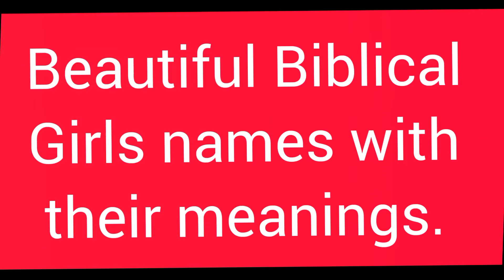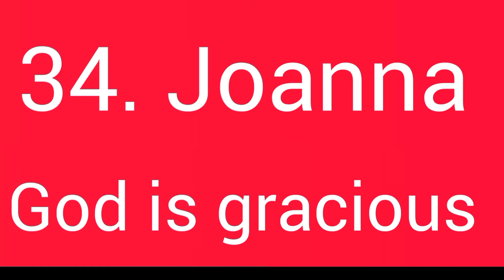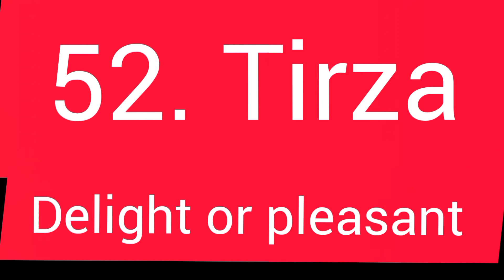Beautiful Biblical Girls names with their meanings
Beautiful Biblical names with what they mean. Find the meaning of your name or even your child's name  The girls names.